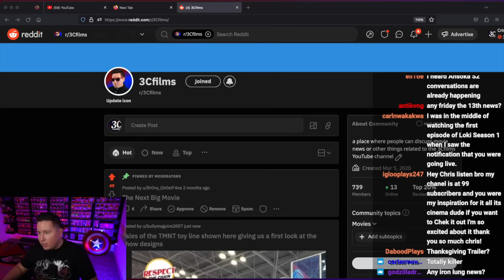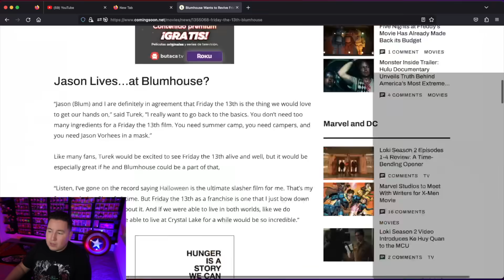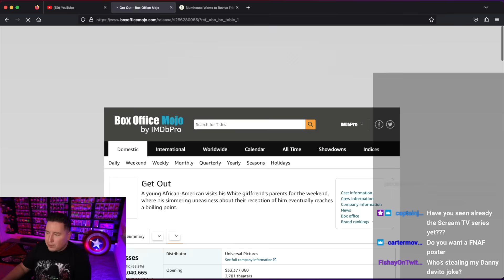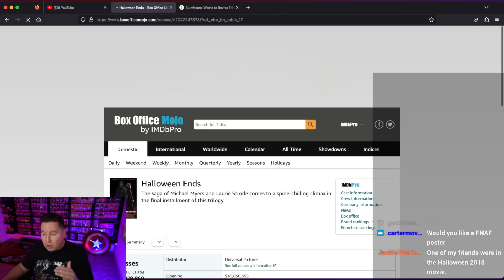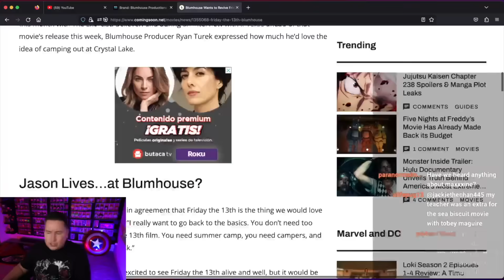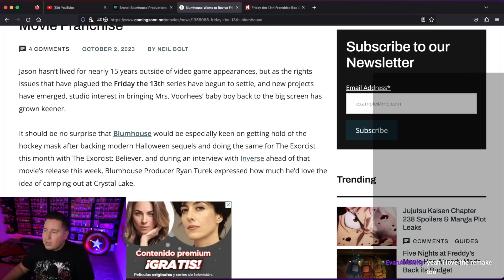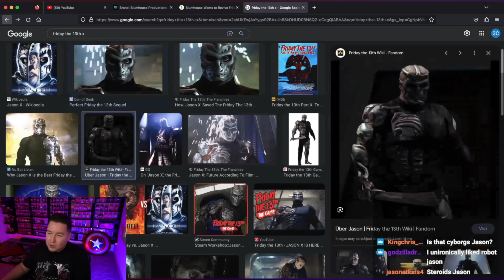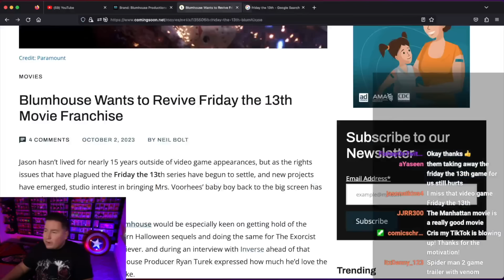Blumhouse Wants Friday The 13th (Their Full Story Plan)